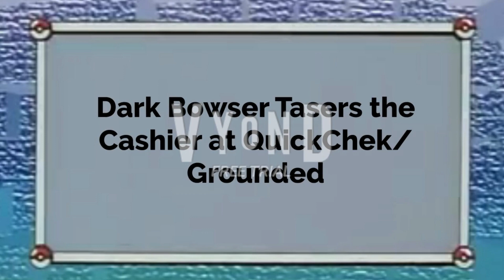Dark Bowser Tasers the Cashier at QuickChek/Grounded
Music Used in the Video:
Dragon's Curse (Turbografx-16) - Game Over